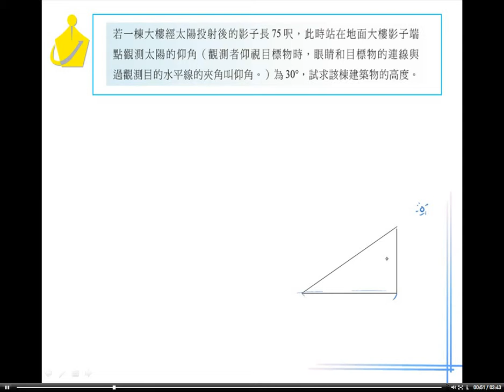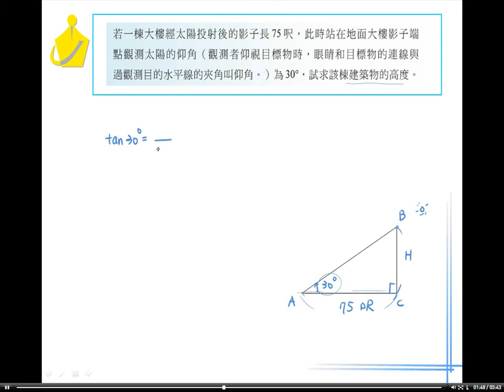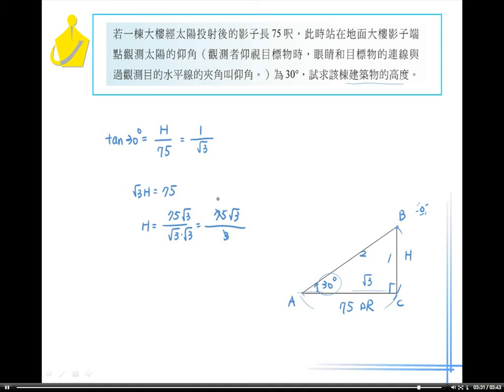職校數學AI第二章2－2習題10